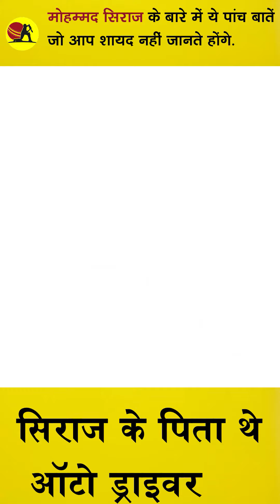मोहम्मद सिराज के बारे में ये पांच बातें जो आप शायद नहीं जानते होंगे.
These five things about Mohammad Siraj that you probably did not know.

5- Mohammad Siraj has drawn the lines of luck with his passion. His father was an auto driver in Hyderabad, but due to lack, Siraj found a place in Team India.

4- Siraj's maternal uncle was the captain in a club match in which Siraj took nine wickets for 20 runs, due to which his maternal uncle was happy and gave 500 rupees as the first earning.

3- Due to poverty, Siraj used to bowl with tennis ball for a long time, this trend continued till some time before playing Ranji Trophy.

2- Mo Siraj had made a splash in his first Ranji season itself, and took 41 wickets in 9 matches.

1- Siraj's first Test debut was from Australia tour in 2020, but his father also passed away during the same time. Despite this, he played for the team and during that time he started crying while playing the national anthem in a video.

If you are also a fan of this player then like this video.